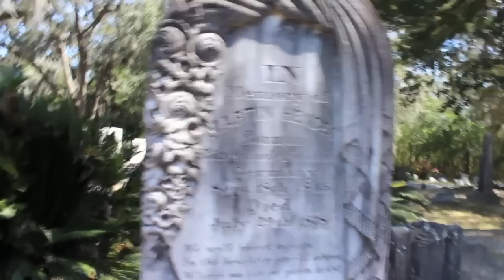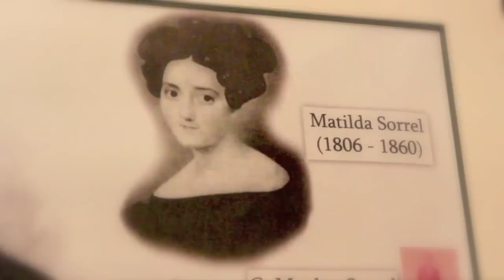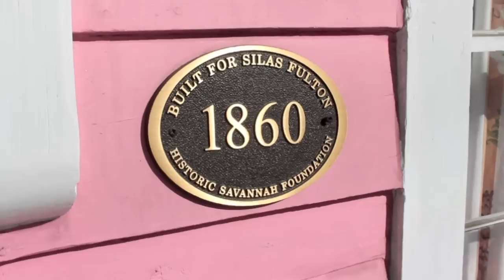Savannah, GA & Ghost Tours | Deathstination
Django Reinhardt- "Moonglow"

Clara Rockwell- "Berceuse"

Cliff Edwards- "In the Gloaming"